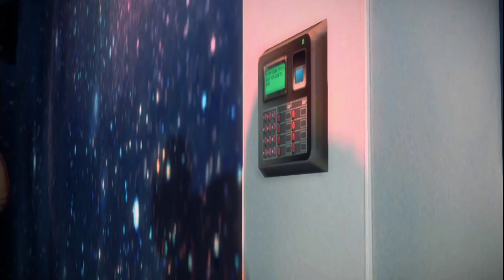"Conquering the Cosmos: Dead Rising 3 Part 8 | Taking Down Diago the Spaceman"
Dead rising 3 part 8 | Defeat Diago the Spaceman
playing in i5 5th Generation 16Gb Ram 2 Gb Nvidea Geforce 940m Graphics Card

Welcome to "Conquering the Cosmos: Dead Rising 3 Part 8 | Taking Down Diago the Spaceman"! In this thrilling episode, join us as we delve into the action-packed world of Dead Rising 3 and embark on a mission to defeat Diago the Spaceman, the formidable cosmic enemy.

Throughout this gameplay, we'll showcase our strategic tactics, uncover hidden mysteries, and confront adrenaline-fueled challenges. Brace yourself for an extraordinary adventure as we navigate through the post-apocalyptic landscape, fighting hordes of undead and ultimately, overcoming the nefarious Diago.

With our expert strategies, resourceful weapons, and quick reflexes, we aim to provide you with an exhilarating experience. Our skilled gameplay commentary will keep you engaged and entertained as we unravel the secrets of this gripping installment.

Join us on this journey and witness firsthand the intense battles, heart-pounding moments, and jaw-dropping surprises that await.

If you're a fan of action-packed gaming, survival horror, or simply enjoy immersing yourself in captivating gameplay, then this video is a must-watch.